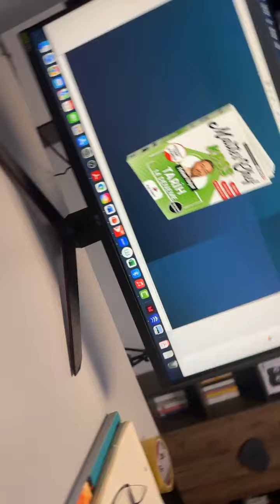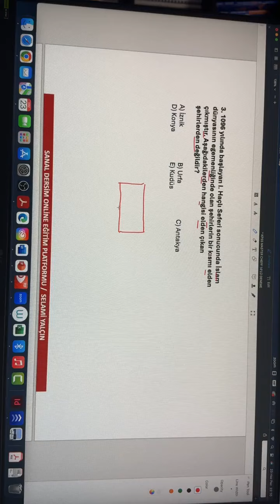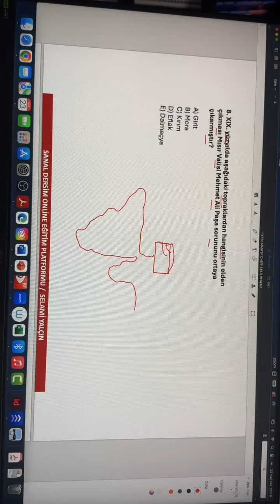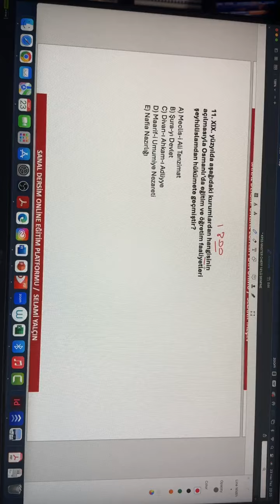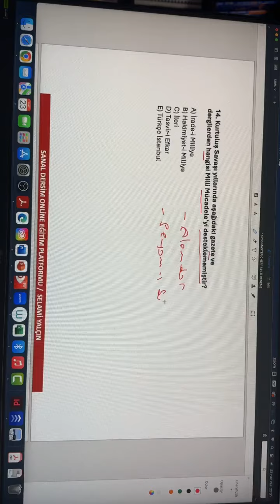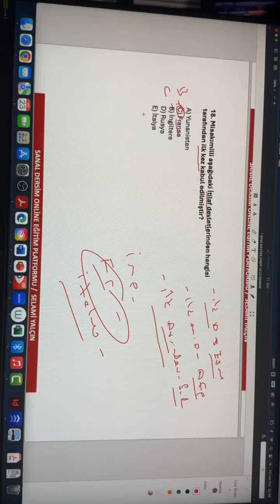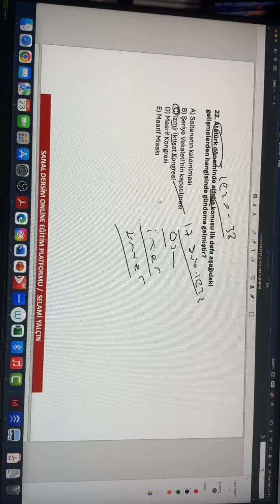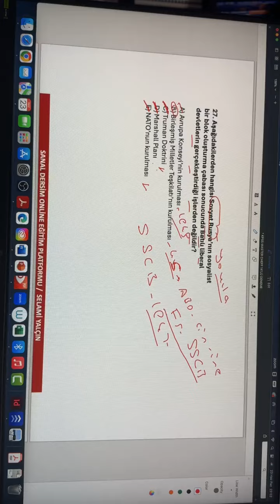MASTER CHEFF 3. DENEME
İNSTAGRAM ÇEKİMİ